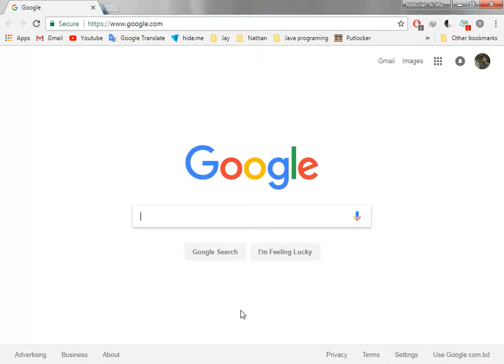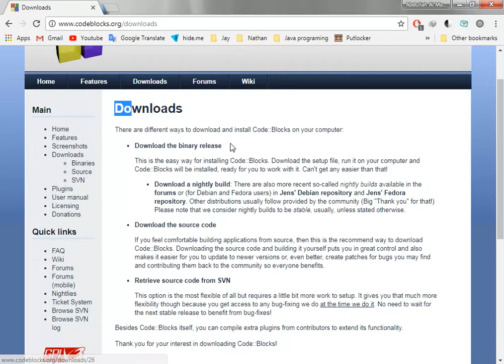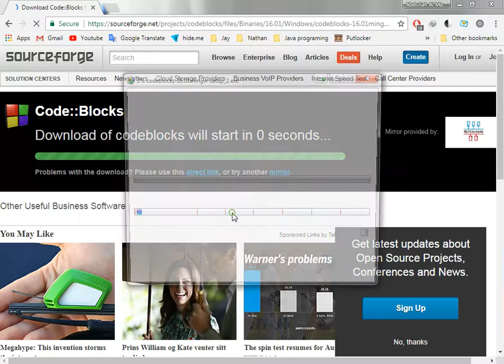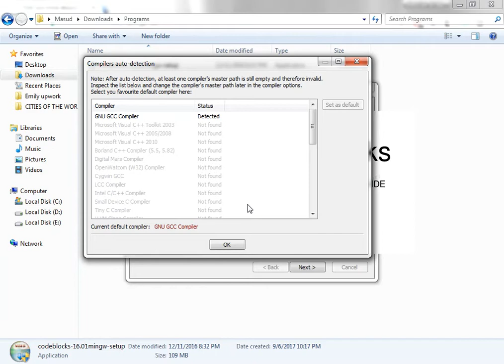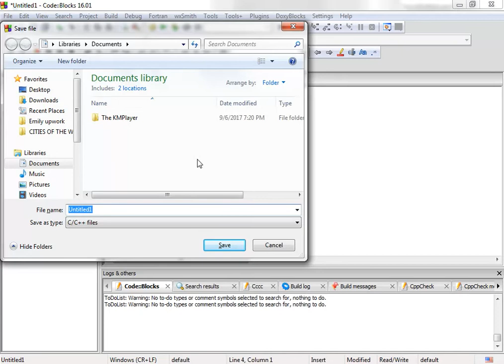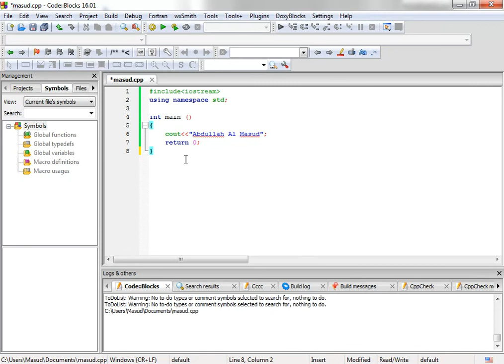Code block installation in 64 bit windows | Solved: Code blocks not run in windows 64 bit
Solved:
Code block install in windows 64 bit
Compiler issue in code blocks
Code blocks Run and build problem